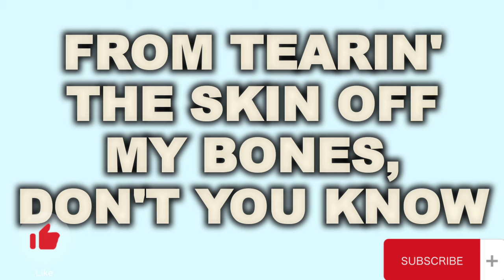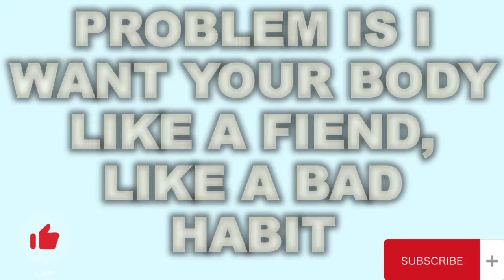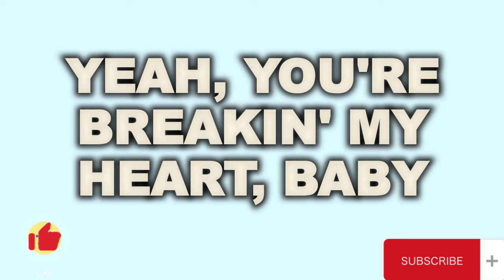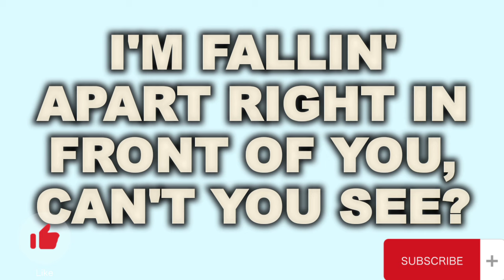LOSE CONTROL BY TEDDY SWIM (Lyrics)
🎵 Lose yourself in the soulful melodies of Teddy Swim's latest hit, "Lose Control," in this captivating music video. Join us on a journey of love and liberation as Swim's velvety vocals serenade us through the highs and lows of passion. Embrace the rhythm, feel the emotion, and let the music take you on a wild ride. Don't miss out on this electrifying musical experience!